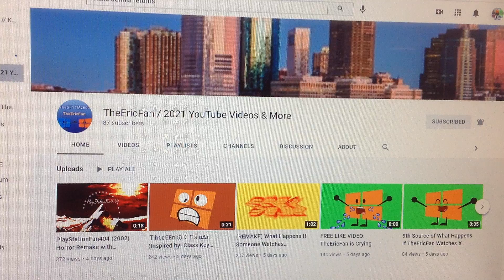Can you reupload your old videos please TheEricFan?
Can you reupload your old videos,

Then upload:
PlayStationFan404 Home Entertainment, Inc.'s Feature Presentation (80th Anniversary Variant) (2002)
PlayStationFan404 Pictures (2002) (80th Anniversary Variant)
PlayStationFan404 Pictures (2003)
PlayStationFan404 Home Entertainment, Inc. (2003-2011)
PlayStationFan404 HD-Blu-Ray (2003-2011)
ParaGress VHS Logo In Scarier TheEricFan / 2021 YouTube Videos & More's G-Major
WarnerBros.Fan202 Entertainment/ WarnerBros.Fan202 Pictures (2021)
WarnerBros.Fan202 Entertainment Manufacturing Media Industries, LLC. (1986)
How To Make The Warner Brothers Fan's Extremely Scary G-Major
and How To Make The Warner Brothers Fan's Scary G-Major
(NOT MY VIDEO) 1996 Warner Home Video In The Warner Brothers Fan's Extremely Scary G-Major
(NOT MY VIDEO) 1996 Warner Home Video In The Warner Brothers Fan's Scary G-Major
Nickelodeon Shark of Doom Gets DIEmond-ified!
WarnerBros.Fan202 Pictures (2010) Horror Remake
PlayStationFan404 80th Anniversary Horror Remake
PlayStationFan404 Feature Presentation Horror Remake
How to Make The Warner Brothers Fan's Horror G-Major V3
How to Make The Warner Brothers Fan's Terrifying G-Major
(NOT MY VIDEO) ParaGress VHS Logo In The Warner Brothers Fan's Horror G-Major V3
(NOT MY VIDEO) ParaGress VHS Logo In The Warner Brothers Fan's Terrifying G-Major
WarnerBros.Fan202 Pictures (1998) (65th Years Variant)
(Better Quality Reuploaded) Doomsday csupo html

please?